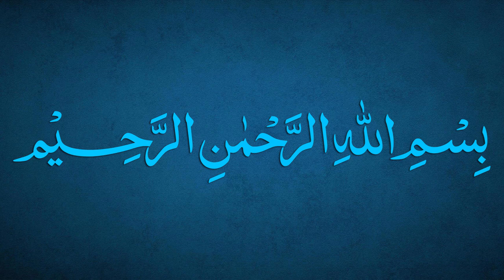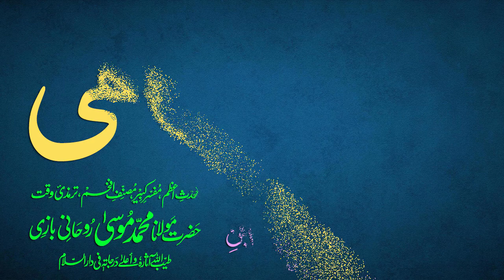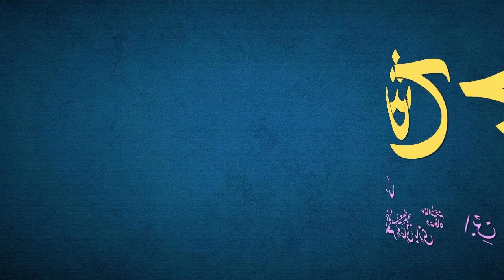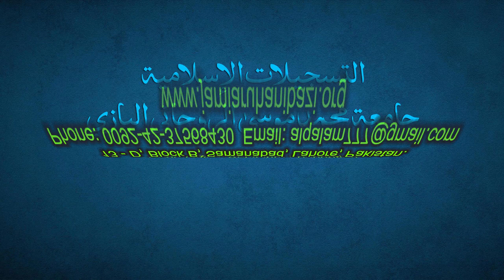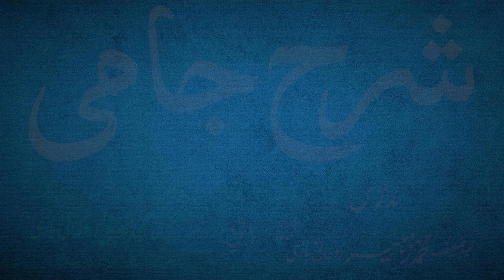Sharh-e-Jami Dars 72 - page 52 | Maulana Muhammad Zuhair Ruhani Bazi | 22/09/2021 | شرح جامی